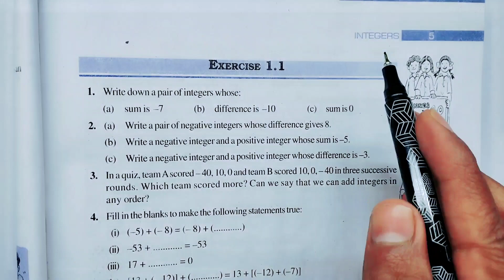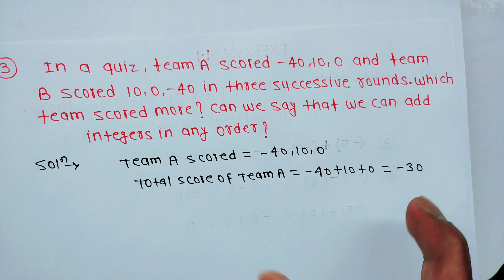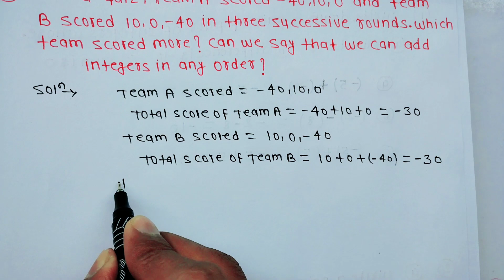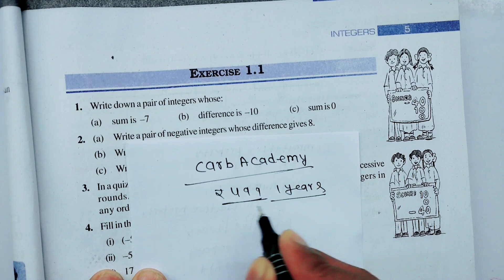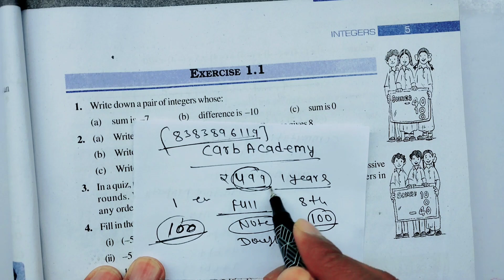Integer Ex 1.1 Chapter 1 l Class 7th maths ll NCERT l CBSE Board l EXERCISE-1.1 l Class 7th maths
Class 7th maths Exercise 1.1 Q1 to Q4
class 7th maths chapter 1 ex 1.1 question 1
7th class maths exercise 1.1 answers
class 7 maths chapter 1 exercise 1.1 answers
7th class maths textbook exercise 1.1 answers
class 7th maths chapter 1 exercise 1.1 explanation
class 7 maths chapter 1 exercise 1.1 explanation
class 7th maths exercise 1.1 explanation
class 7 maths chapter 1 exercise 1.1 english
7 class math 1.1 full exercise
class 7th math exercise 1.1 full
class 7th maths chapter first exercise 1.1
class 7 maths chapter 1 exercise 1.1 kv teachers guild